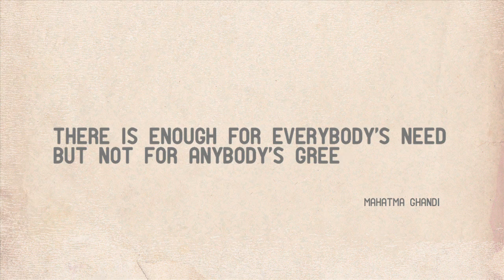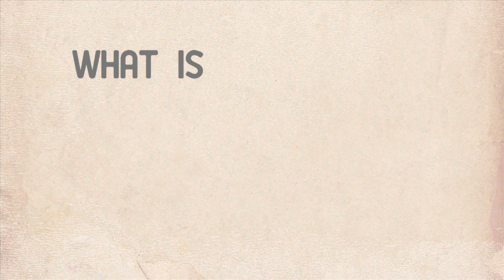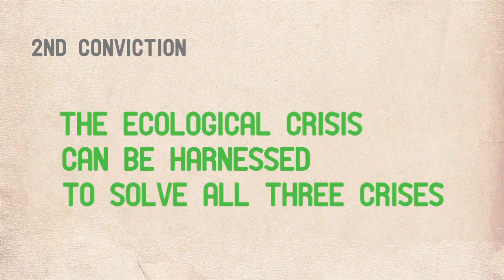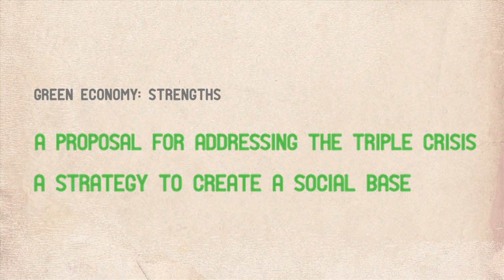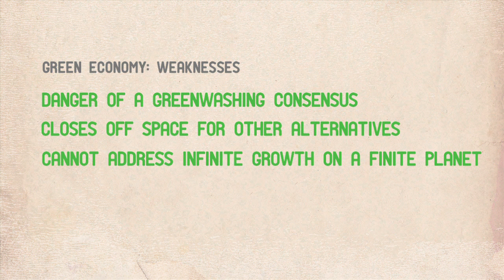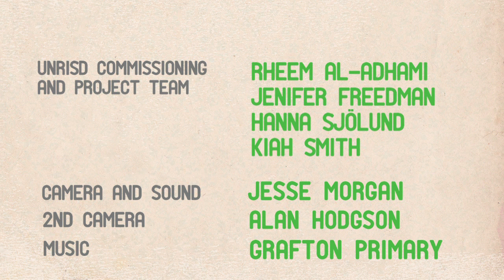Green Economy and Sustainable Development: Bringing Back the Social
Discussions about Green Economy often ignore the Social - this short 10 minute video addresses this issue. Check out UNRISD's Project on the Social Dimensions of Green Economy and Sustainable Development

This is the first of six videos in the series "Bringing the Social to Rio+20".

As the world prepares for Rio+20 - marking 20 years since the landmark 1992 United Nations Conference on Environment and Development, UNRISD asks the question "Where is the Social in Green Economy?".

This video project is part of the UNRISD project "Social Dimensions of Green Economy and Sustainable Development".

Footage is based on recordings and interviews from the UNRISD conference "Green Economy and Sustainable Development: Bringing back the Social Dimension" (2011).